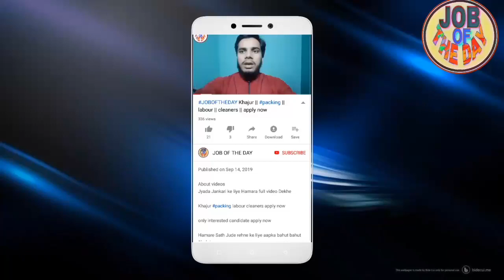INFORMATION || VIDEO FUL DEKHEN PLEASE🙏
About videos

ZAROORI INFORMATION VIDEO FUL DEKHEN PLEAS

Job search,
girl job
job searching
Classified job
Home jobs
job farmhouse
job hiring
driving jobs
job in London
welding jobs
vacancy
online data entry jobs
Restaurant jobs
job website looking for a
security job
visit visa
tourist visa
Ajman visa
Sharjah visa
Abu Dhabi job
room jobs
Mall jobs
mechanical Engineering
civil job
electrical job
10th pass job
12Th pass job
fresher jobs
driving
security guard
airport jobs
free job
food job
Azad visa
new requirement
new seeker
Dubai
shopping mall job
cook job
helper jobs
cleaner job
online
cook job
bike job
shop job
Job in Singapore
Civil engineer
For men
Labour category
Aluminium fabricator
Civil foreman
Masjid cleaning
Plumber
AC technician
AC mechanic
AC helper
Auto AC technician
Duct man
Aluminium fabricator
Civil helper
Electrical engineer
Construction labour
House driver
High salary jobs
Mechanical helper
Kuwait jobs
Packing helper
Packing job
Food packing
Employment visa
Direct selection
CV selection
Food packing
 apply now

Plz 🙏🙏🙏🙏🙏🙏🙏🙏🙏🙏🙏🙏🙏🙏